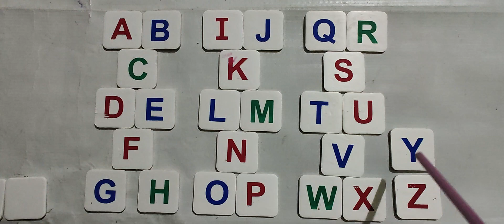ABC Phonics Song , Toddlers Learning Video , ABC Song , Nursery Rhymes , Alphabet Song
Here We Have ABC Phonics Song , ABC Song , alphabet song , kids songs , nursery rhymes , number song ,  colour song ,  shapes song